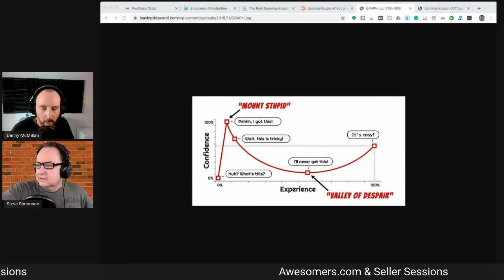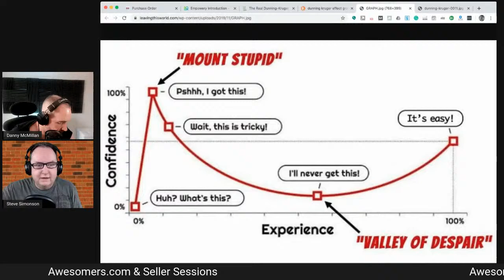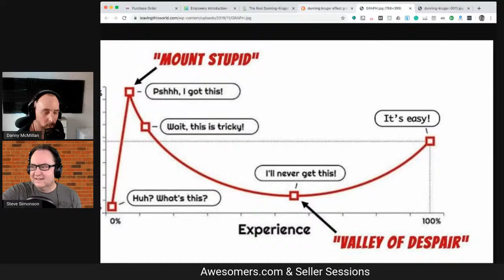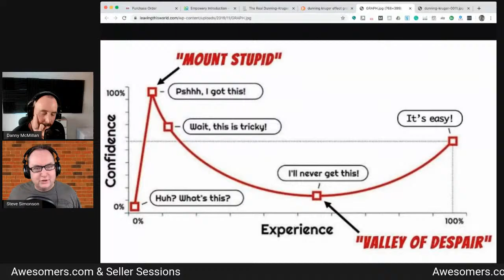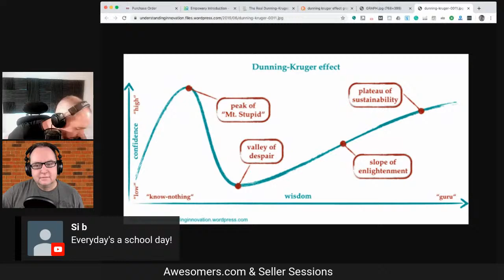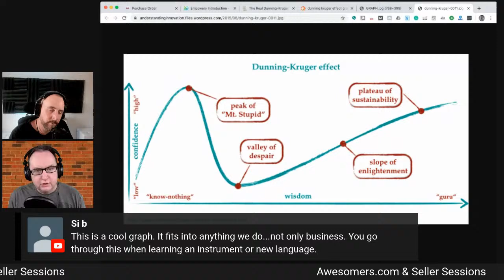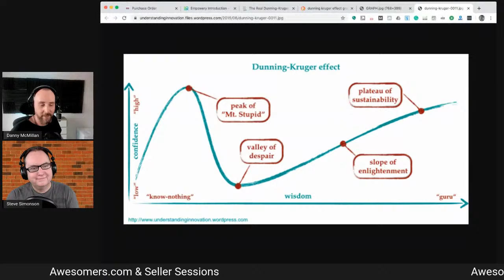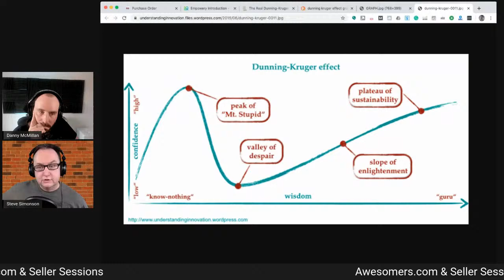The Dunning-Kruger Effect With Steve Simonson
Steve Simonson drops in today to talk about the Dunning-Kruger effect. The goal of today is to add context and ask better questions. This is espcially true for Amazon Sellers when dealing with rogue Gurus, promising a lot and delivering very little. There will be no name calling or GURU-BASHING, this is merely an oppotunity to have information to hand when making a decision.